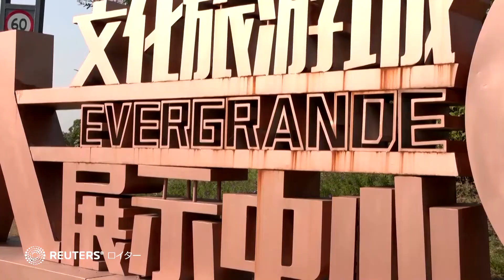中国恒大、複数の債券保有者に利払い からくもデフォルト回避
経営危機に陥っている中国不動産開発大手、中国恒大集団の複数の債券保有者が利払いを受けていたことが、関係筋の話で分かった。かろうじてデフォルト（債務不履行）を回避した格好だが、中国の不動産セクターに対する投資家の懸念は払拭されていない。